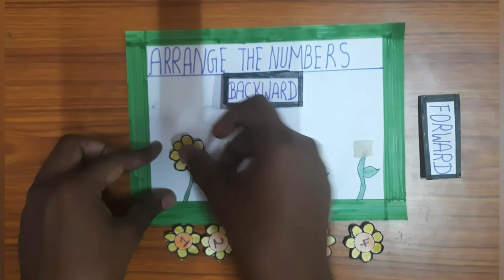tlm | 1 to 5 numbers forward backward| kidz mix | love to learn | children's education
Be good to all.

This channel contains videos for kids which make them to write and learn new things. We provide kids the beauty of learning. Kids will grow with good skills and good habits.

Kidz Mix - Love to Learn